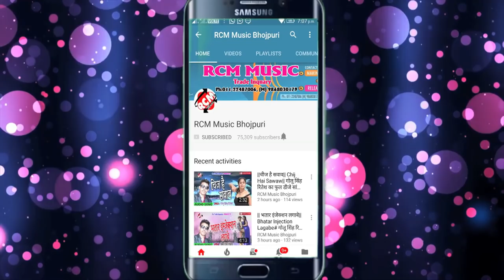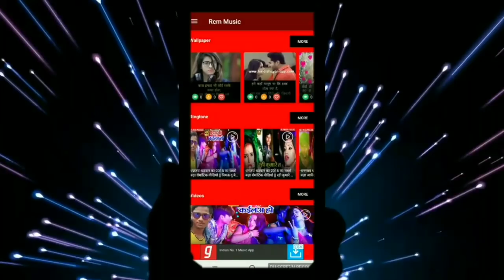Ajay Raj का 2019 का सबसे बड़ा आर्केस्टा सांग || रस में रसाईल जवानी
Title: Ras Me Rasail Jawani
Singer: Ajay Raj
Lable: RCM Music
Lyrics: Sobhan
Video Director:
DOP: